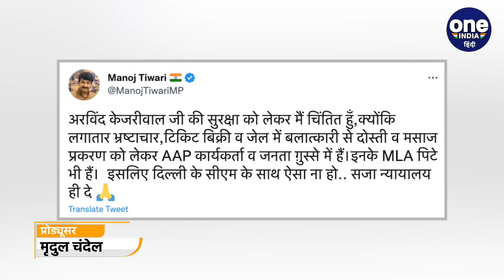Arvind Kejriwal को मारने की साजिश, Manish Sisodia बोले Manoj Tiwari को Arrest करो | वनइंडिया हिंदी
दिल्ली (Delhi) के उपमुख्यमंत्री और आम आदमी पार्टी के नेता मनीष सिसोदिया (Manish Sisodia) ने बीजेपी (BJP) पर बड़ा आरोप लगाया है. सिसोदिया ने कहा, बीजेपी मुख्यमंत्री अरविंद केजरीवाल (Arvind Kejriwal) की हत्या की साजिश रच रही है